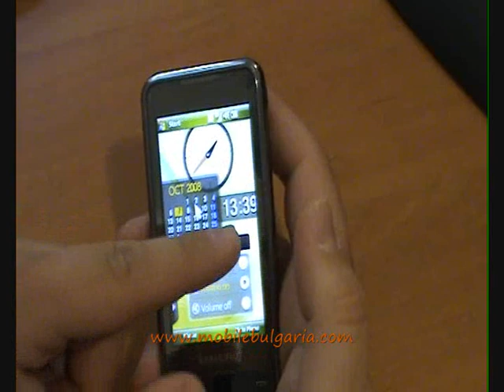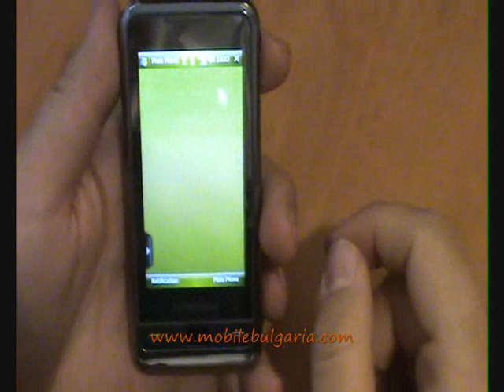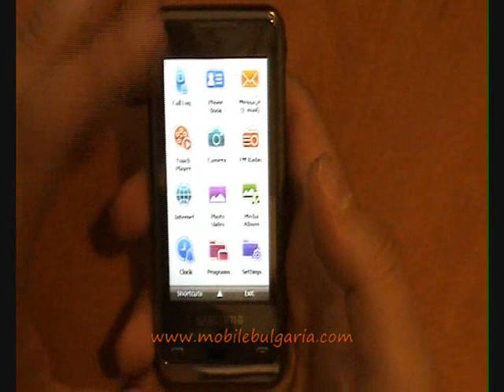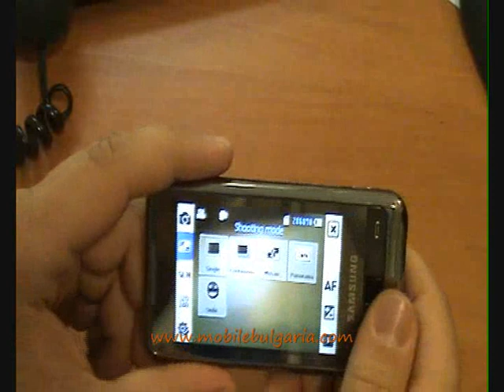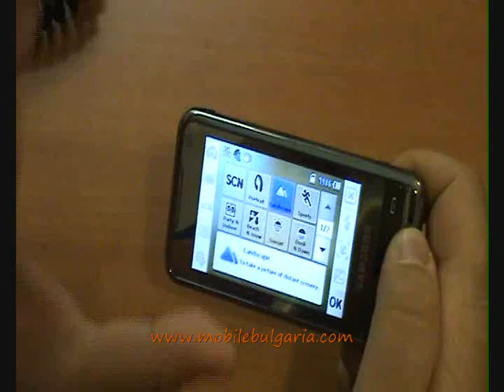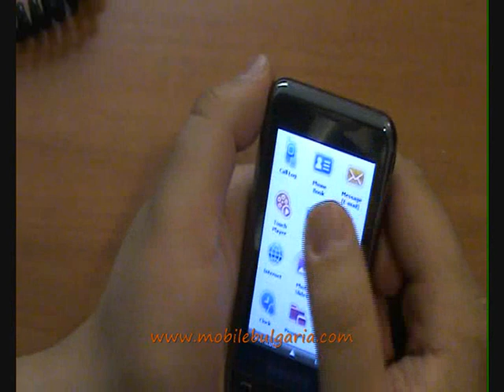Samsung i900 Omnia review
Samsung i900 Omnia review by mobilebulgaria.com